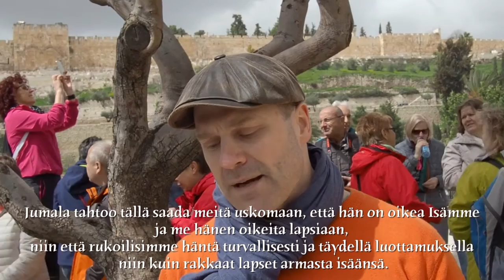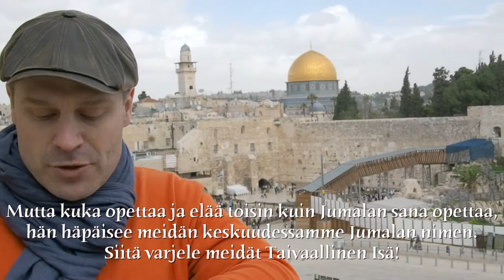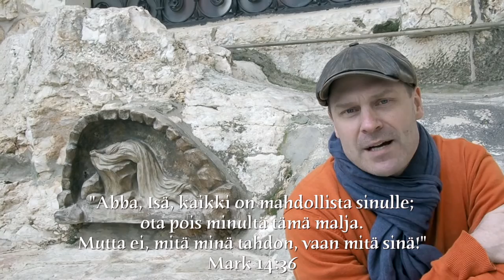Isä meidän rukous, osa 1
Katekismuksen verkkokurssin Isä meidän -rukouksen selityksen ensimmäinen osa.